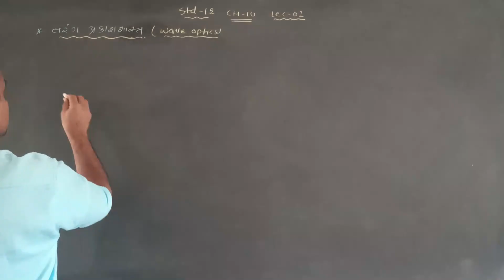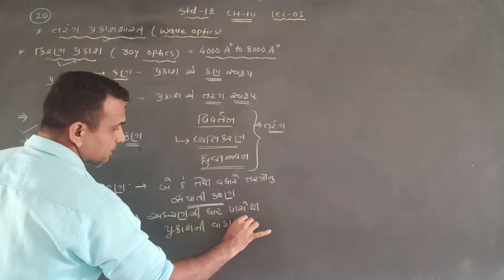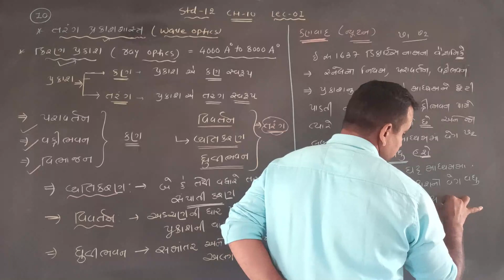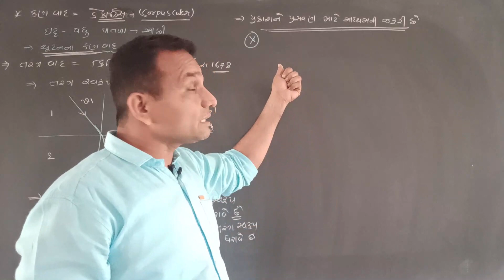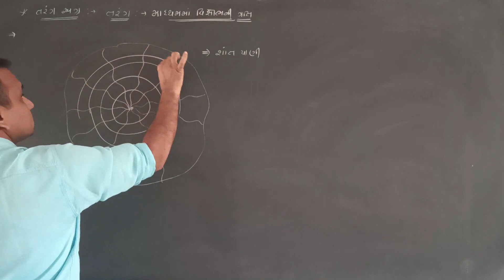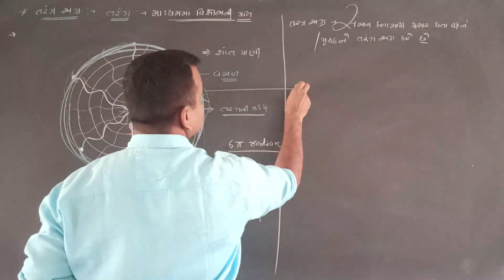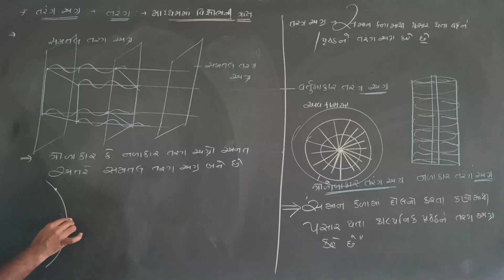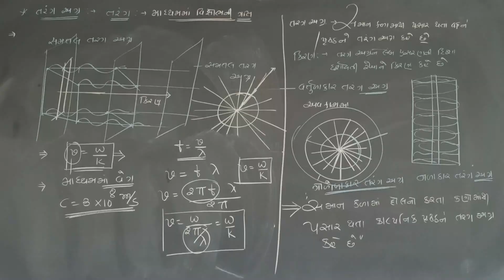|| PHYSICS || STD-12 || CH-10 || LEC-01 ||